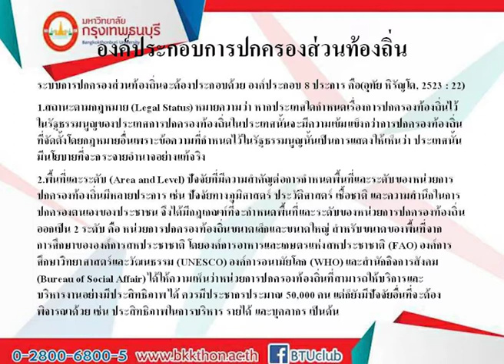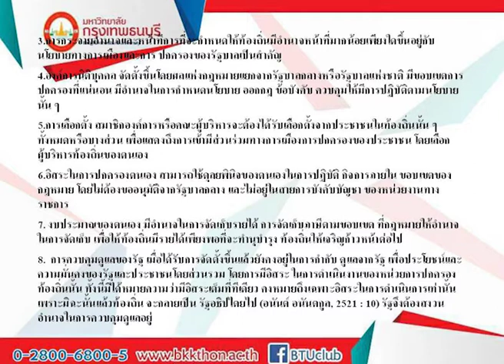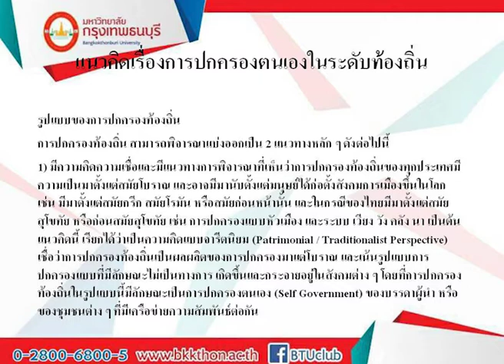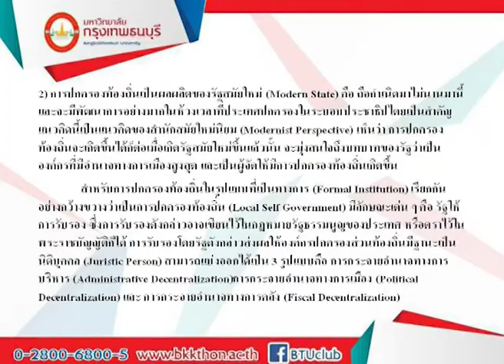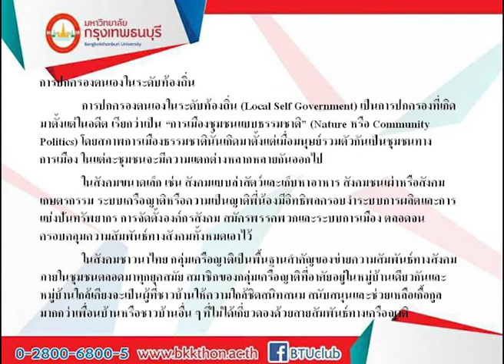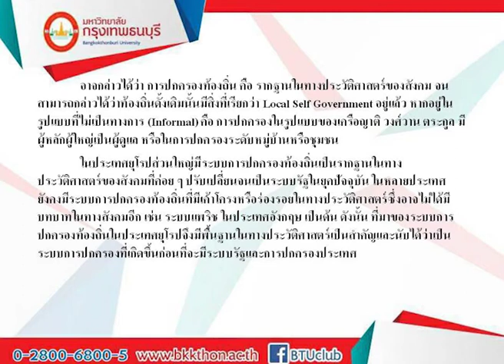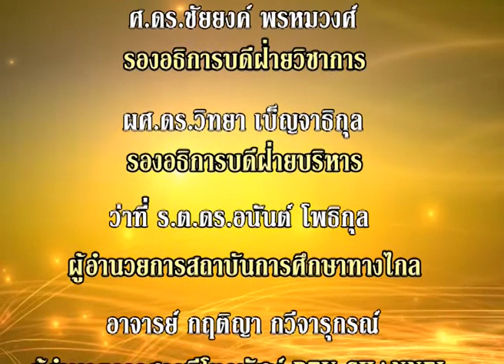PA419 การบริหารองค์การส่วนท้องถิ่น หน่วยที่ 1 EP.1